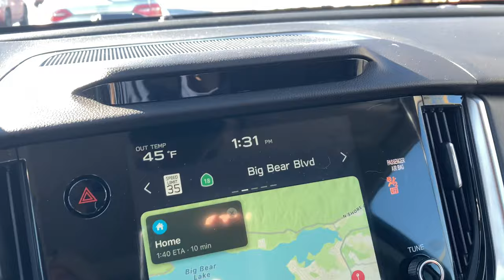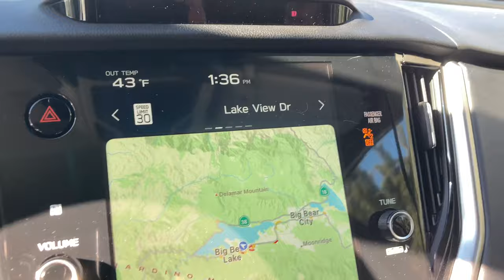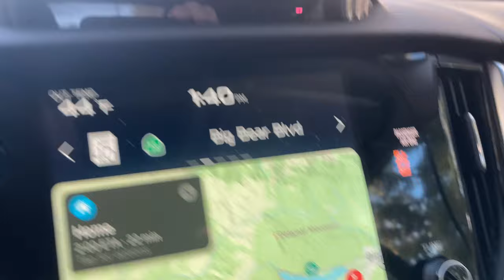The Snow aftermath. Big Bear, CA one week after the snow began. This is what it looks like. 1/6/2022